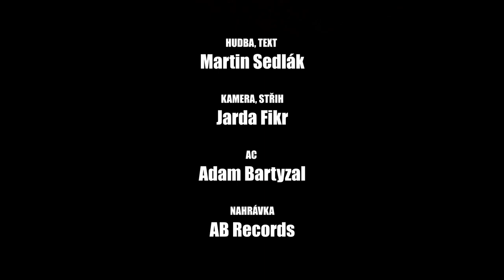Martin Sedlák - Dívka s bůčkem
Hudba a text - Martin Sedlák
Kamera a střih - Jarda Fikr
Asistent kamery - Adam Bartyzal
Nahráno v AB records v roce 2021.